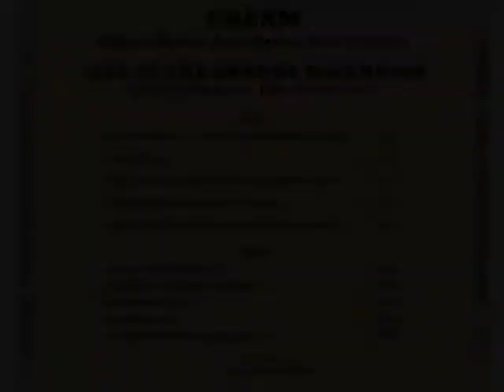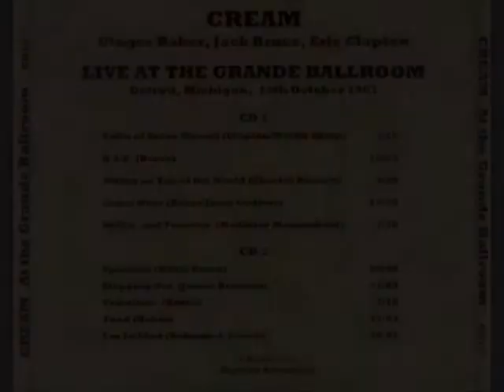CREAM : DETROIT 1967 : SWEET WINE .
Cream performing at the Grande Ballroom, Detroit . October 15th 1967 .
Sweet Wine .